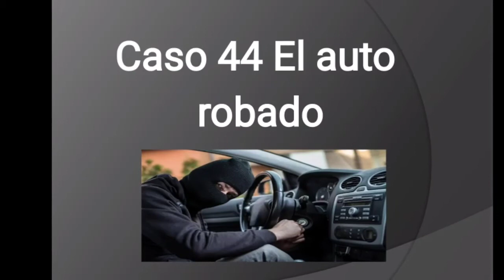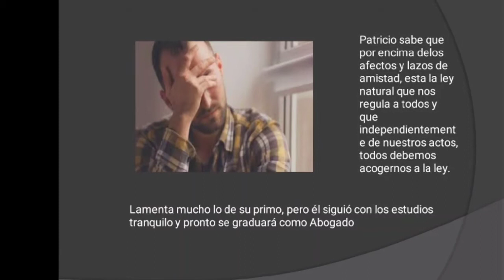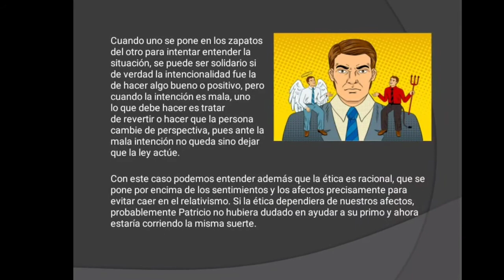El auto robado